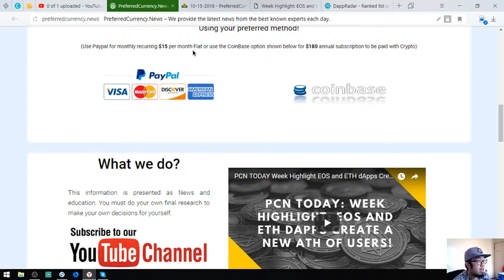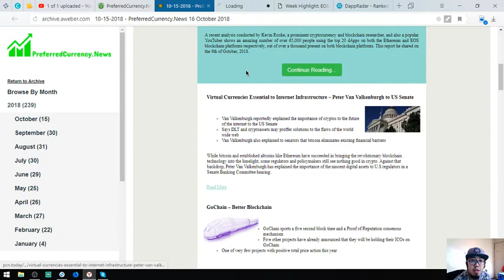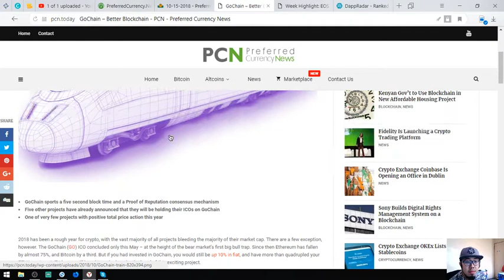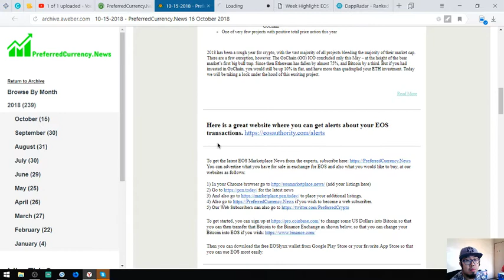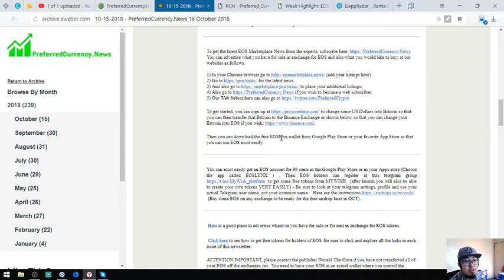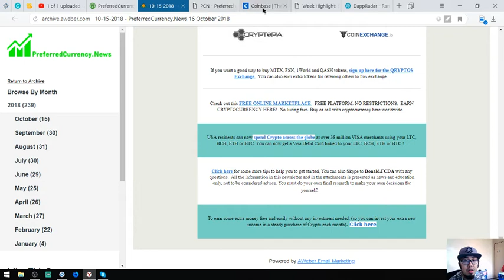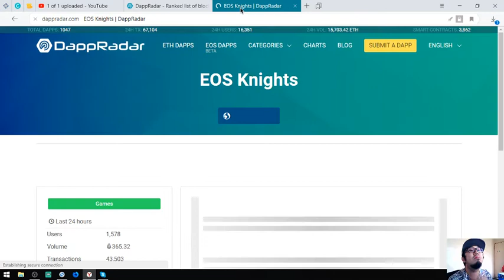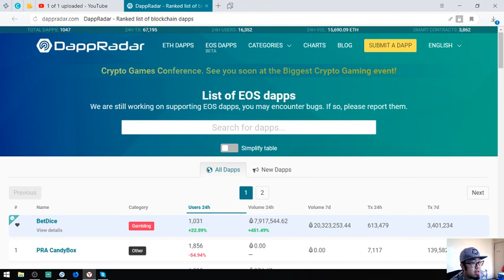EOS Daily!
(add your listings here)
for the latest news
to place your additional listings.